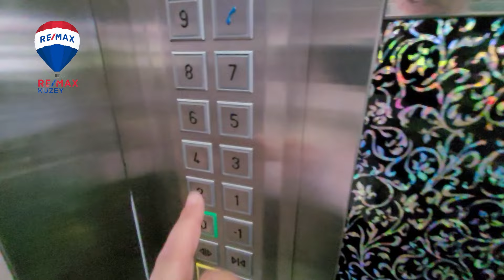SAMSUN ATAKUM DENİZ VE PARK MANZARALI SATILIK DAİRE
Güncel ilan fiyatları için arayabilir mesaj yazabilirsiniz
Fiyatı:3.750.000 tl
3+1, 135 m2, 6. kat
Samsun Atakum Yenimahalle (Atakent Mahallesi oldu)
Necmettin Erbakan Caddesi
Binanın bir tarafı park alanı
Diğer tarafı İlköğretim Okulu alanı
Park ve deniz manzaralı

Osman ŞENOL
Broker/Owner
Remax Kuzey

Youtube kanalıma Hoş Geldiniz. Ben Osman ŞENOL Gayrimenkul işi yapıyorum ve Samsun'da yaşıyorum. Atakum'da Remax Kuzey ofisinde çalışıyorum. Şirketin üç ortağından biriyim. 60'dan fazla Gayrimenkul Danışmanı iş ortağımız ile birlikte çalışıyoruz. Emanetiniz, emanetimdir. Samsun'daki gayrimenkullerinizi güvenerek bana teslim edebilirsiniz. Her türlü işlemleriniz tapu sonuçlanana kadar tarafımdan titizlikle takip edilir. Ayrıca; Türkiye genelinde 350 Remax ofisi ile bağlantılı çalışıyoruz. Farklı illerdeki gayrimenkullerinizi alanında uzman en iyi danışmanlara yönlendirerek satışını gerçekleştiriyoruz

Ofis: Mimarsinan Mahallesi Abdullah Gül Bulvarı (Cağaloğlu Caddesi) No:62/A Atakum/SAMSUN